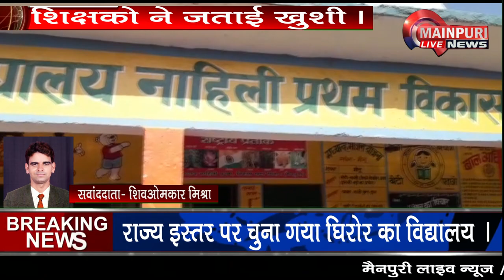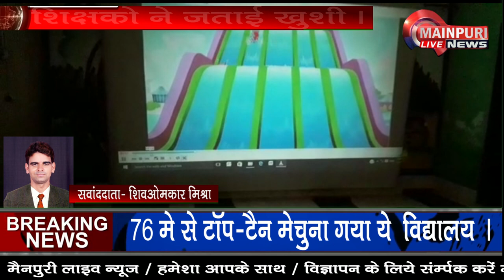राज्य स्तर पर चुना घिरोर का विद्यालय ,शिक्षकों ने जताई ख़ुशी